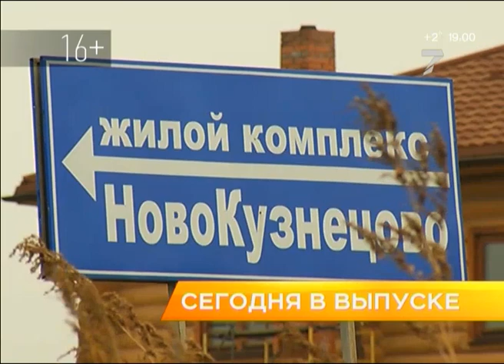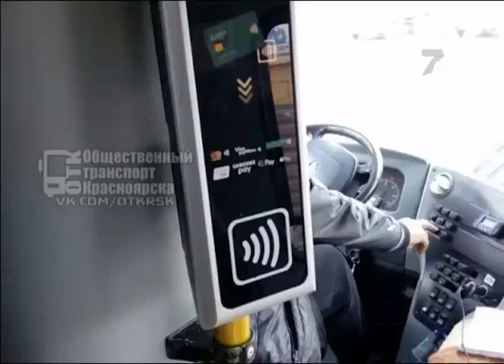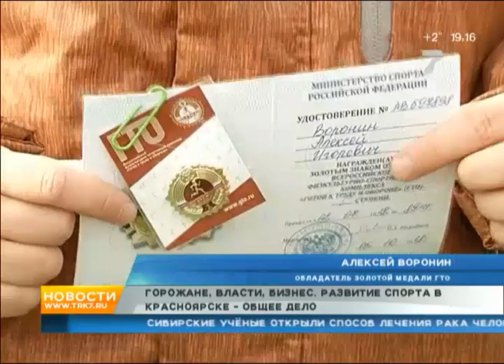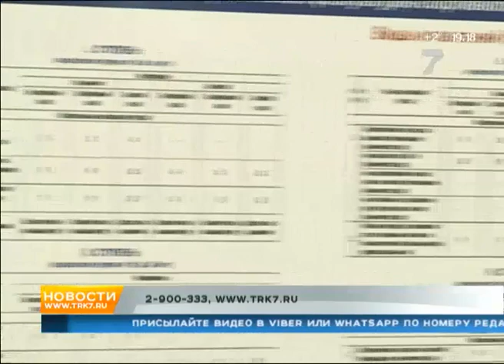«Новости. 7 канал» 23.10.2018 / Снег и гололед / Конфликт из-за земли / Вузы резко подорожали